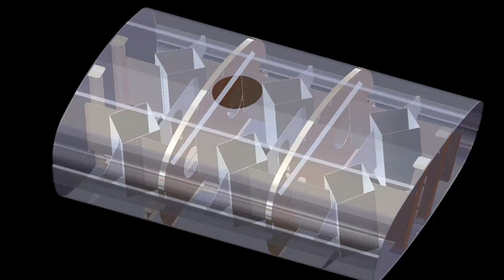Ground Force Articulated Water Truck (Innovative Engineering)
Ground Force Worldwide Articulated Water Trucks are engineered to be the longest lasting, most durable water tanks in the world. Our CUTTING-EDGE WATER TANK DESIGNS are adaptable to fit any articulated chassis on the market today and are developed specifically to have the highest impact on the most demanding watering program.

Our Articulated Water Trucks are engineered to effectively maneuver through tough mining or construction terrain in a safe and efficient manner. Custom attributes such as state-of-the-art in-cab operator controls, heated reel compartments, advanced water components and fire suppression offer you the latest features water delivery has to offer. When functionality, durability and availability matters, GROUND FORCE WATER TRUCKS DELIVER!